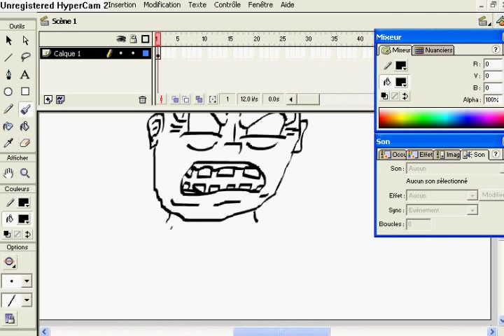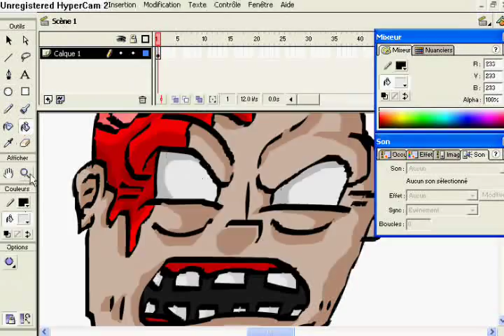Zombie Drawing ( Flash 5 ) Dessin de zombie.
Un dessin de zombie que j'ai fait pour tester Macromedia Flash 5.Fait avec une souris.

A drawing that I made to test the software Macromedia Flash 5.Drawn with a mouse.

Temps Estimé : 1heure 30 minutes.
Estimated time : 1 hour 30 minutes.

Montage/Dessins : Mathieu Robillard.
Montage/drawings: Mathieu Robillard.

Related tags: zombie drawing montage 28 weeks later macromedia flash animation quebec quebecois quebecer joliette lanaudiere francais anime film amateur ecko911 ecko studios dessins cool full y0 genre superbe maléfique magique majestueux majistrale halo pokemon james bond indiana jones half life 2 gta 4 IV rainbow six bioshock outbreak resident evil gillette oblivion age of conan world of warcraft diablo starcraft power rangers batman spiderman spongebob star wars trek lightsaber might and magic alone in the dark devil may cry assassins creed dead rising romero gildor roy jean luc mongrain pokemon whatever  gameboy nintendo xbox 360 playstation etc là là...